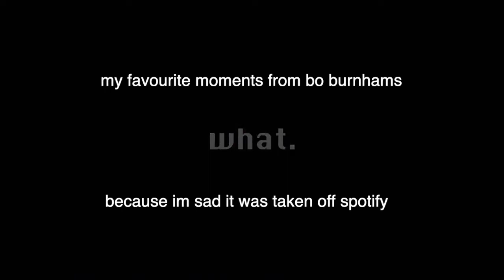my favourite moments from what. (because i'm sad it was taken off spotify)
yes this is unoriginal and messy but i was bored